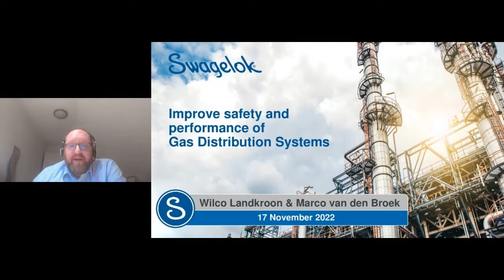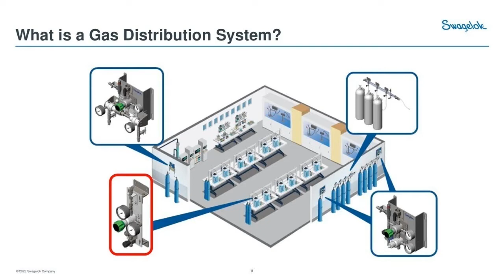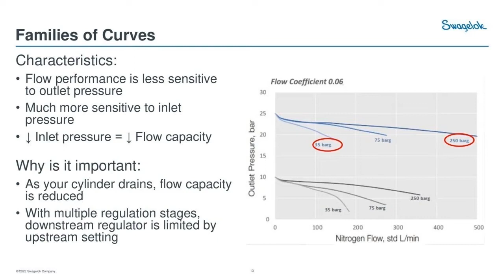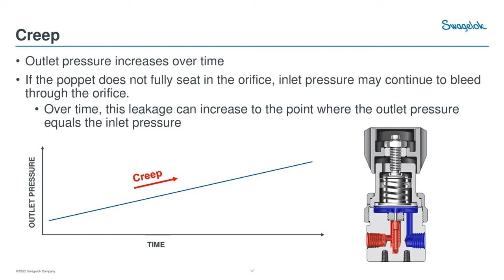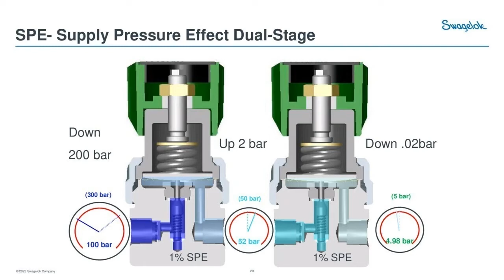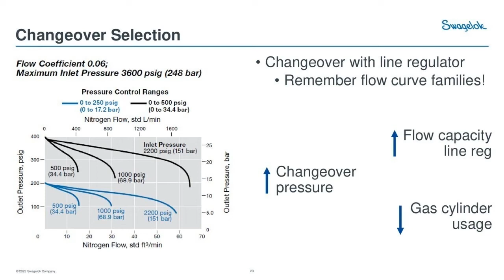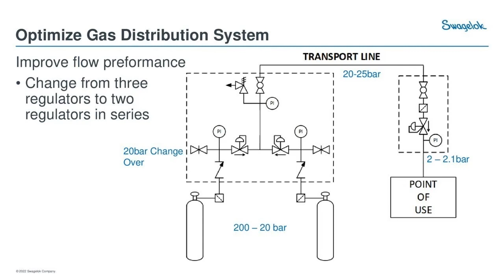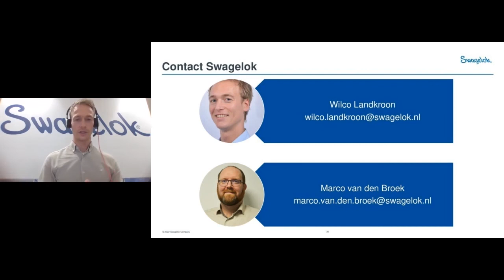TechTalk Gas Distribution Systems nov2022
In this TechTalk Wilco Landkroon will explain all details about designing of a Gas Distribution System. Let you inform about the advantages of certain handy solutions.